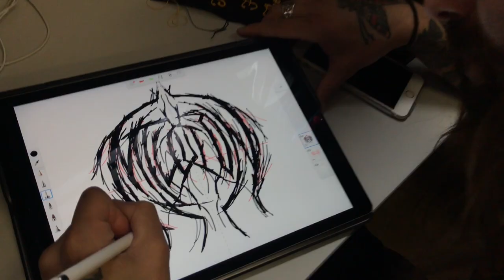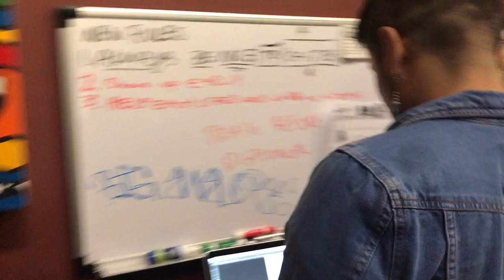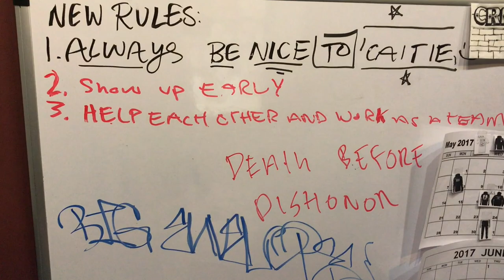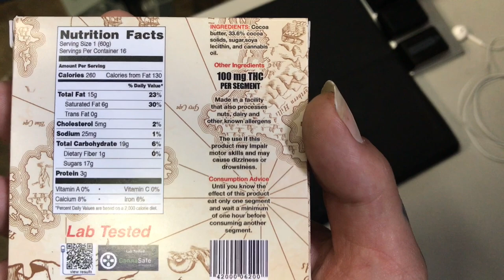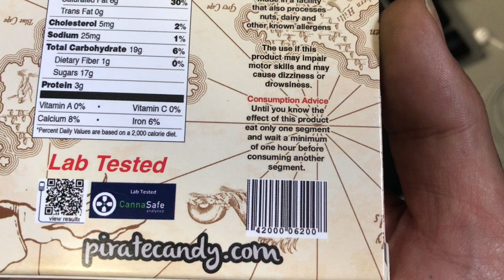AND IM OFF TO JAPAN!!!